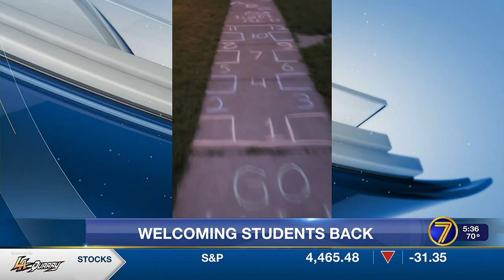Sidewalk art welcomes students back to school